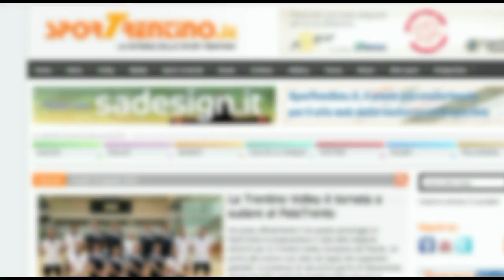Gara-3 finale - Itas Diatec Trentino - Copra Piacenza: lo spettacolo PalaTrento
La coreografia che ha accolto i giocatori prima dell'avvio della finale scudetto numero-3, giocata in via Fersina.